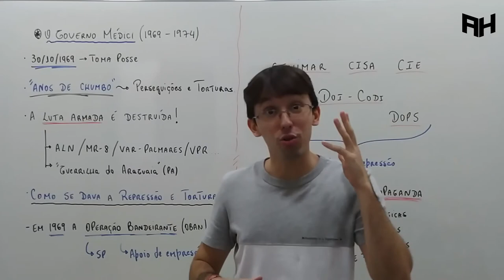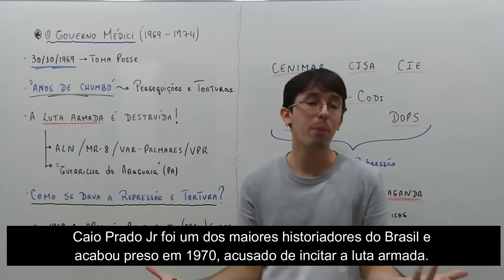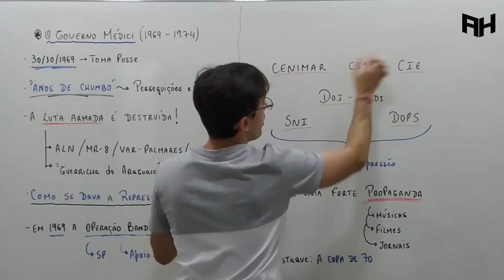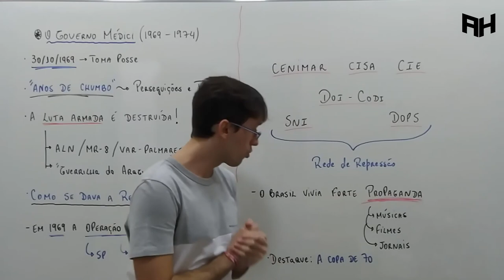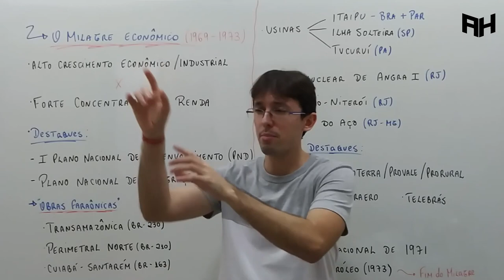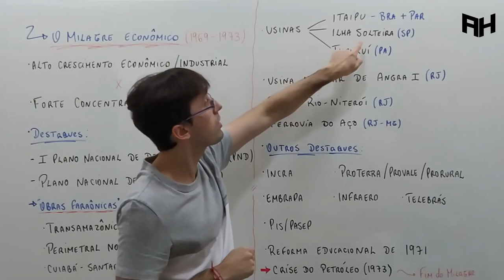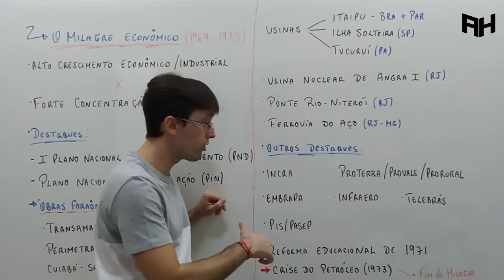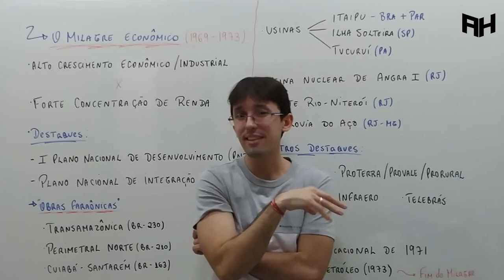O Governo Médici (1969-1974) - [Alicerces da História]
Fala galera, bem vindos ao Alicerces da História, é muito bom ter você aqui. Nesse vídeo eu falou sobre as principais características do governo do general Emilio Garrastazu Médici, o terceiro presidente da ditadura civil-militar brasileira. Destaque para as ações de repressão e para o Milagre Econômico.

Seu like ajuda muito o canal, obrigado e bons estudos!!!

Professor Fábio Ribeiro.